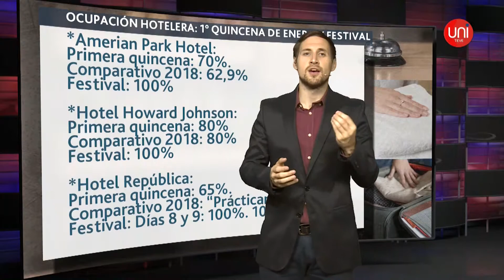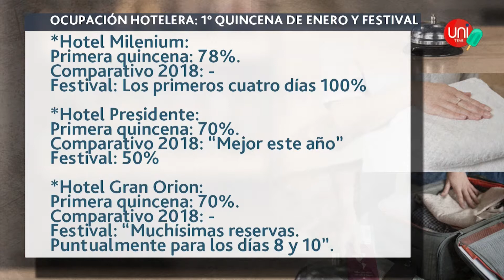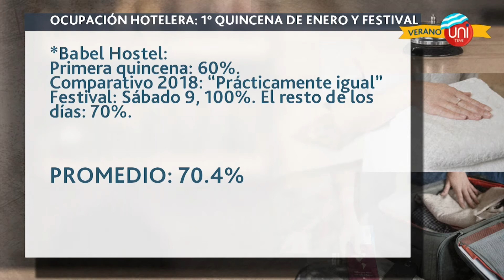MOVIMIENTO TURÍSTICO EN LA CIUDAD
Diferentes sectores dan cuenta de una floja temporada turística, hasta el momento, en Villa María. No obstante, consultar en hoteles es primordial para saber cómo se encuentra la situación.